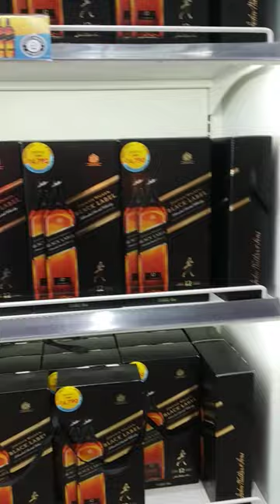Russia supermarket in 🍻 Beer collection 🍻